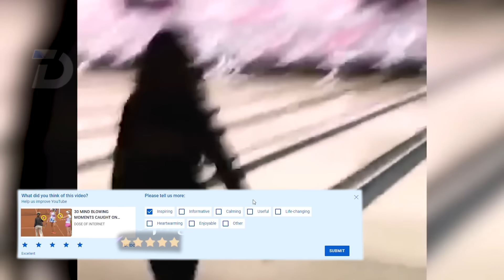The LUCKIEST Moments in Sports !!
Hello and welcome to today Dose of internet.

The software I use to create my video

Adobe premiere pro : to edit
After effects : to track players and special effect
Adobe audition : to edit my voice